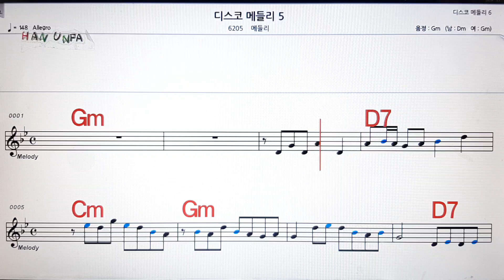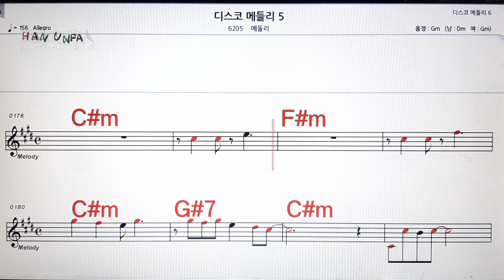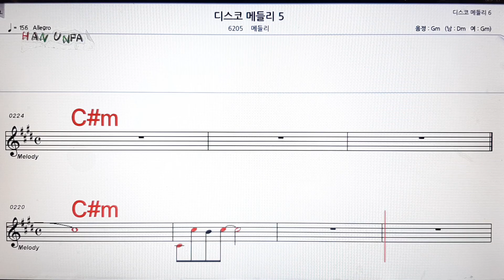디스코 메들리 5💋노래방, 가라오케, 코드 큰 악보,반주,가사💖Karaoke, Sheet Music, Chord, MR